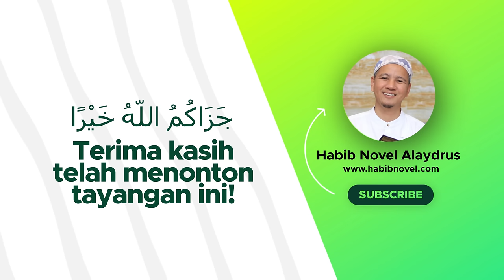HARGA KESEHATAN; Renungan Akhir Tahun - Habib Novel Alaydrus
Jazaakumullaah khoiron ☺️🙏

Info Lengkap klik HARGA KESEHATAN; Renungan Akhir Tahun - Habib Novel Alaydrus